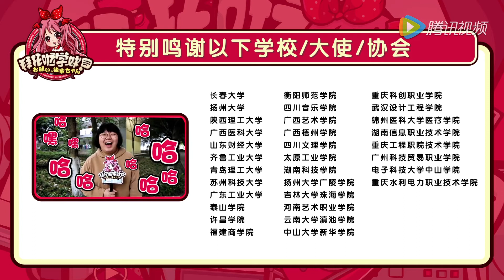《拜托啦学妹》如果发生战争，你的专业能做什么？